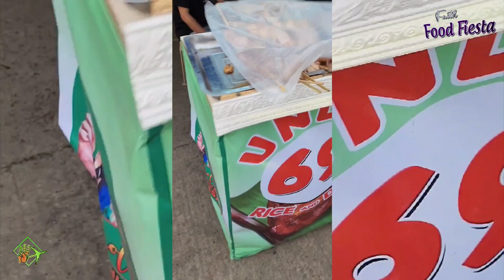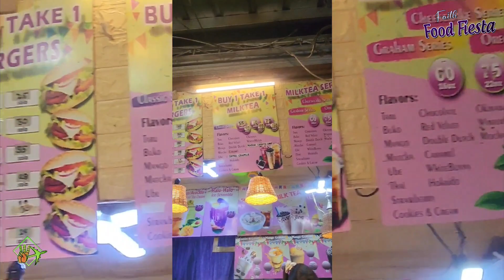🍽 Lola Fat's Chicken Inasal | 69 php | unli rice & drinks | Faith Food Fiesta | Pagadian Baywalk